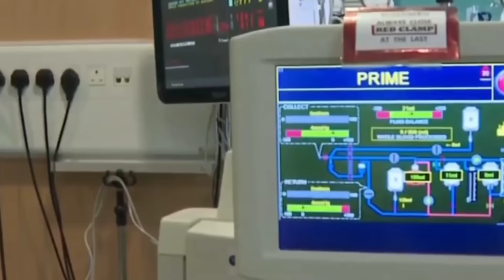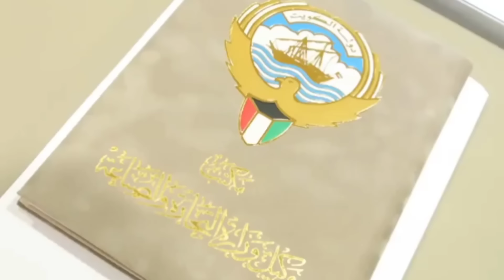குவைத் தலைவி கைது😲 உஷார்😲 | ziashanawaz | kuwait tamil news | gulf tamil news